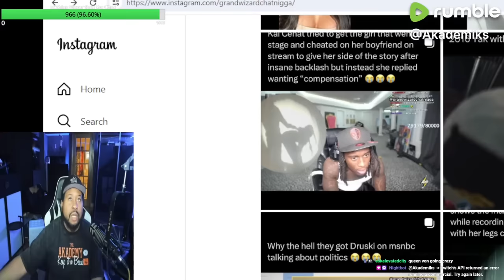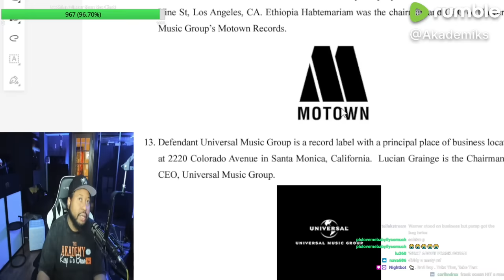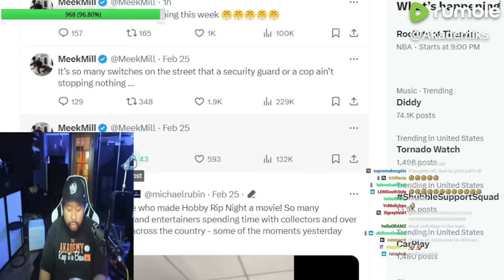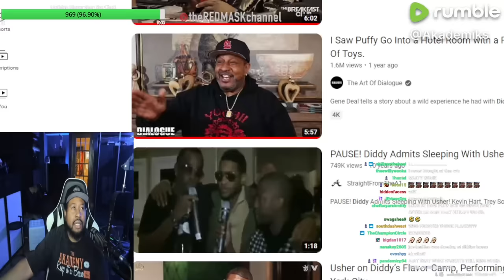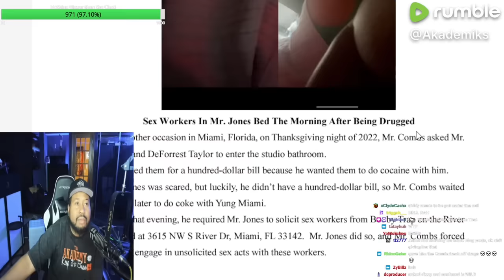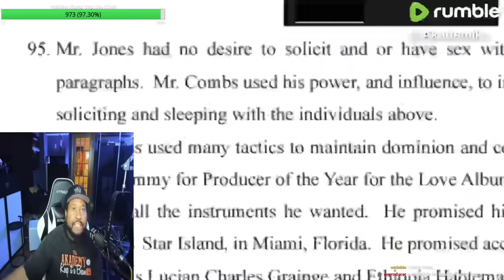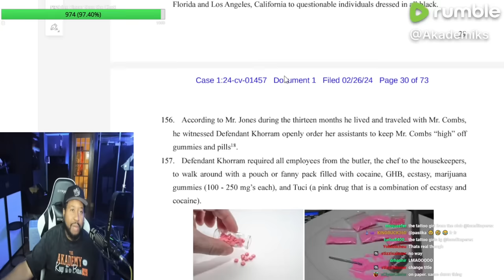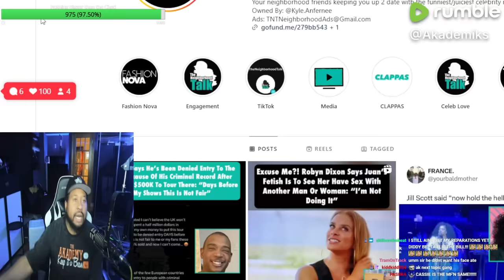The FRICO! Akademiks Full breakdown of lil Rod’s Lawsuit against Diddy involving many Celebrities!